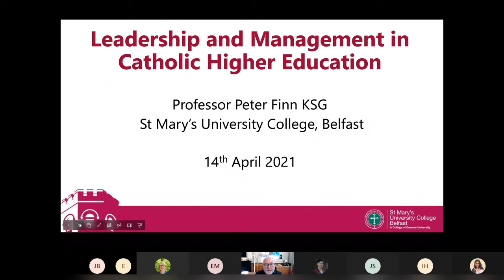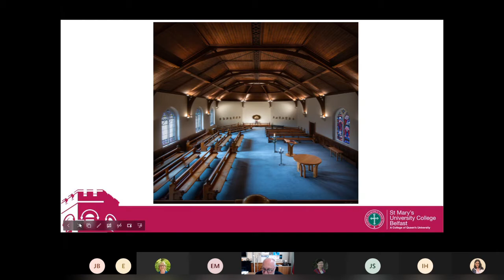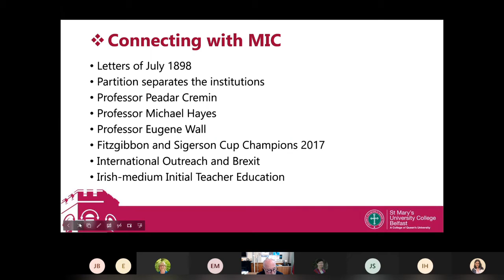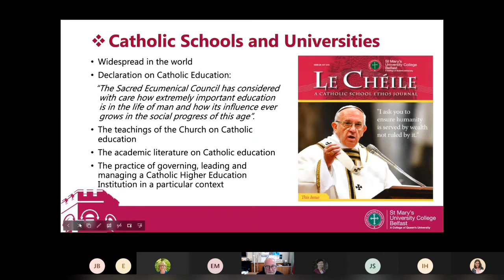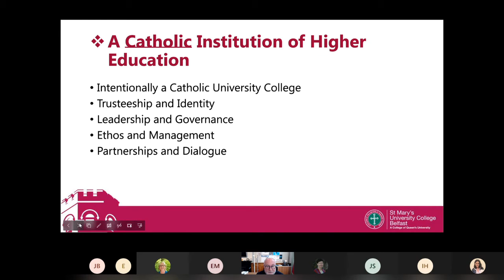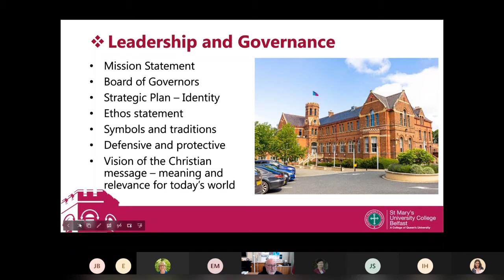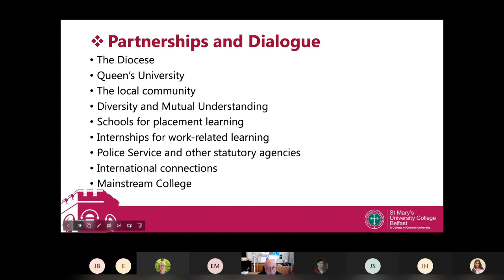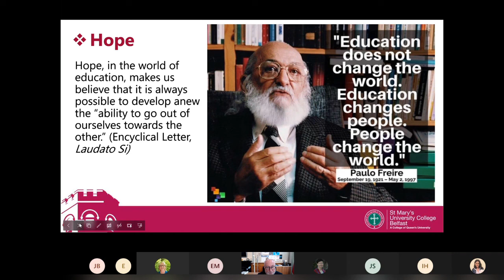Prof Peter Finn KSG, 'St Mary's University College: A Catholic University of Higher Education'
Professor Peter Finn KSG, Principal of St Mary's University College, Belfast, speaks for the IICS on the topic of 'St Mary's University College: A Catholic University of Higher Education'.